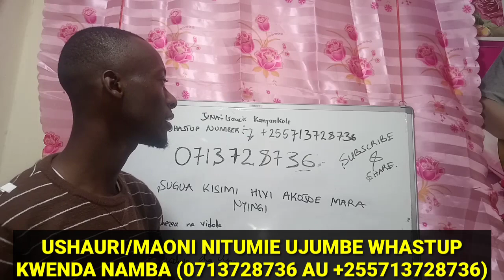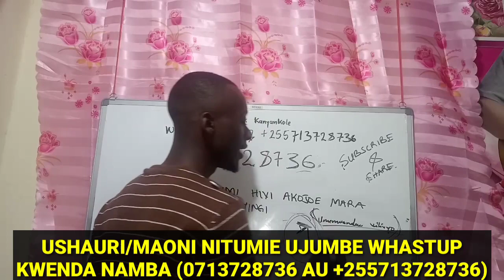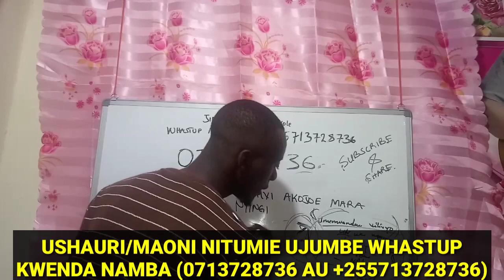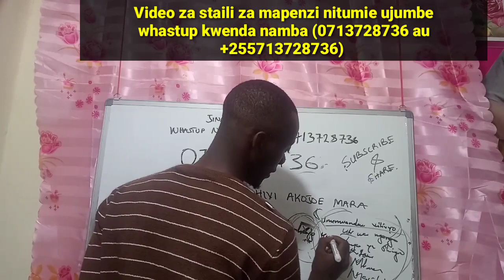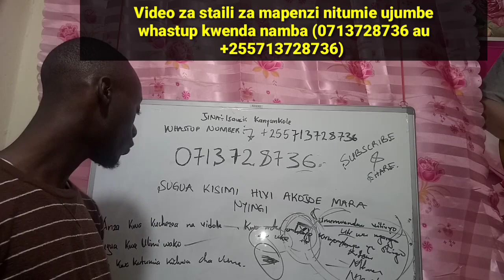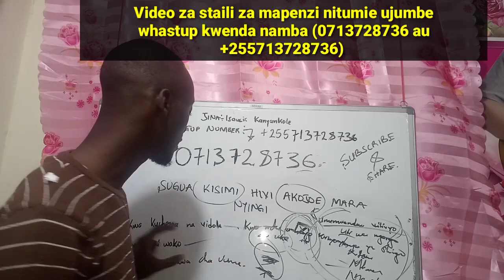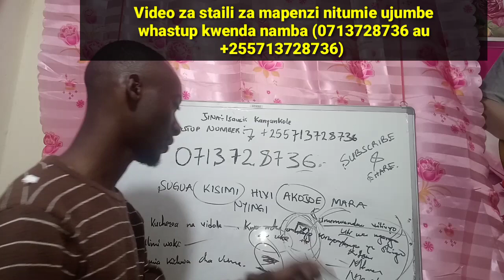Tazama sehemu za kumsugua kinena mpaka akojoe